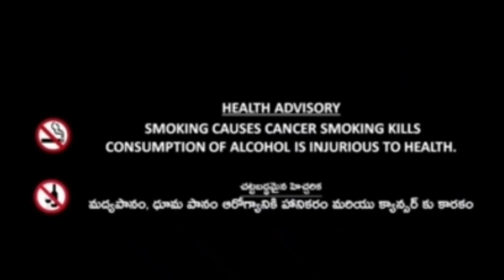konkani Comedy Bekar